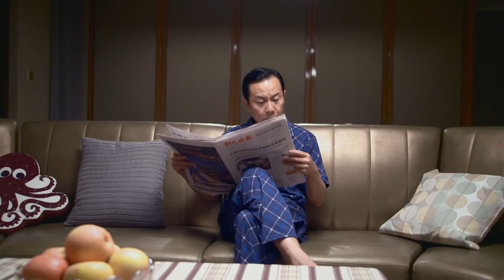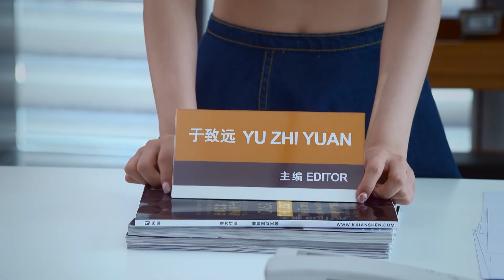Tình Yêu Đong Đầy Tập 18 (Full Love Viet. Dub) CROTON MEDIA Official | FRESH